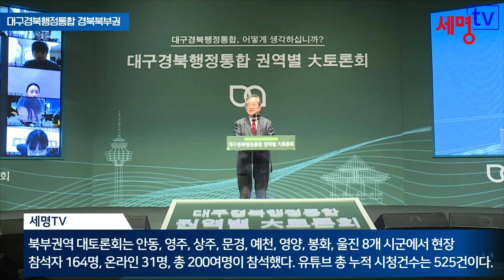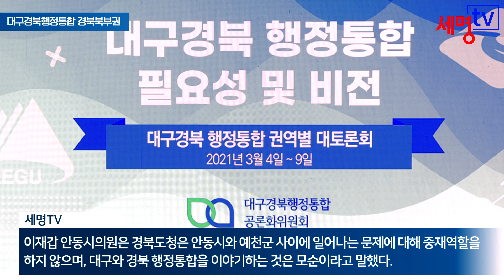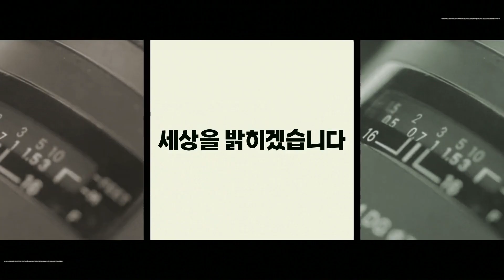대구경북행정통합 경북북부권역 대토론회가 9일 경북도청 열려 세명일보 세명TV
대구경북행정통합 공론화위원회가 주최하고 대구경북연구원이 주관한 대구경북행정통합 경북북부권역 대토론회가 9일 경북도청에서 열렸다.

북부권역 대토론회는 안동, 영주, 상주, 문경, 예천, 영양, 봉화, 울진 8개 시군에서 현장 참석자 164명, 온라인 31명, 총 200여명이 참석했다. 유튜브 총 누적 시청건수는 525건이다.

안동시 의회는 "도청이전 5년이 지난 지금 도청을 중심으로 한 경북북부지역 발전계획에 차질을 가져올 수 있고 소외현상 및 대구중심 쏠림 현상도 우려된다"는 것이 반대 이유였다. 또한 "경북도청 이전시 제시했던 균형발전을 지금 대구경북행정통합에서도 다시 거론하고 있다."고 지적했다.

권기창 안동대 교수는 "시도 통합의 기본계획에 자치정부의 형태와 .행정청사의 위치를 분명히 밝히는 것이 중요하며 눈치 보기를 하여서는 곤란하다"고 강조했다.

신동우 상주상공회의소 회장은 "대구경북의 대학의 생존법은 행정통합으로 두 개의 자치단체가 합쳐 경쟁력 있는 쪽을 집중적으로 투자해 더 높은 경쟁력을 가지는 것"이라고 언급했다.

지홍기 문경지역발전협의회 의장은 "행정통합을 통한 대구경북의 내재적 협력강화가 매우 필요하고 절실하다"며 "북부권 불안감 해소를 위해서는 대구신청사 이전 계획 완료 전에 행정통합을 확정해 경북의 신도청사를 통합행정타운으로 조성해야 한다"는 의견을 제시했다.

이재갑 안동시의원은 경북도청은 안동시와 예천군 사이에 일어나는 문제에 대해 중재역할을 하지 않으며, 대구와 경북 행정통합을 이야기하는 것은 모순이라고 말했다.